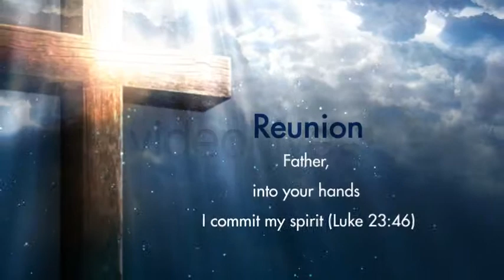Worship Heaven 2-The Seven Words of Christ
Full HD Resolution 1920×1080, 29.97 fps Render time in i5 4gb RAM : 4hrs A Soft, Devotional, Elegant new style Worship / Cinematic Template Ready to render with texts for Good Friday prayers and programs AE CS4 and later compatible Bonus 2 Color versions included 14 Text holders 7 completely editable segments Extend the each segment as per need Each segment can act as a standalone Template No Plugins required Detailed PDF help file included Useful for Worship, Devotional Intros, Church Mass Programs, Eucharist and for Cinematic needs It best suits for Cinematic titles too with minimum customization Audio used only for Promo purpose from nicholaskirk HeartFelt Thanks for the Excellent score Thanks For Your SUPPORT: After Effects Templates Logo openers Apple Motion Projects